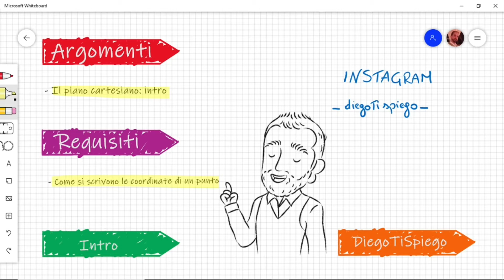IL PIANO CARTESIANO E LA RETTA: introduzione al piano cartesiano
In questa video lezione ripasseremo il piano cartesiano già visto alle medie.
Dopo aver rivisto la nomenclatura ed in particolare quali sono le ascisse e le ordinate e quali sono i quadranti, vedremo come posizionare vari punti sul piano.
Infine vedremo un esercizio di ragionamento.